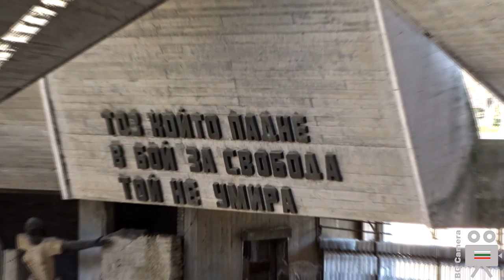Hellboy 2019 ( FILMING LOCATION ) David Harbour, Milla Jovovich Movie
Making of Hellboy 2019 Movie Set Location in Plovdiv, Bulgaria.